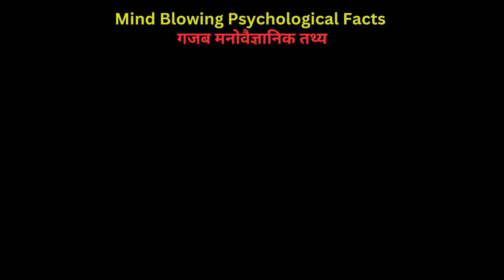पैदल चलने के 10 दमदार फायदे //Power of Walking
Embark on a journey to a healthier and happier life with our video exploring the incredible benefits of walking. Discover how this simple yet powerful activity can transform your physical and mental well-being. From improved cardiovascular health to enhanced mood, each step brings you closer to a better you. Watch now and take the first stride towards a more vibrant and energetic lifestyle.